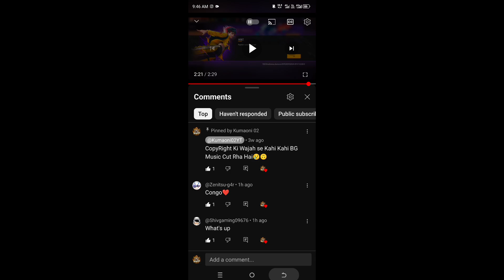Gifted 800+💎💎 Diamond To My Friend In FreeFire